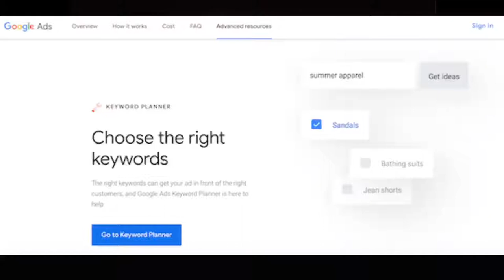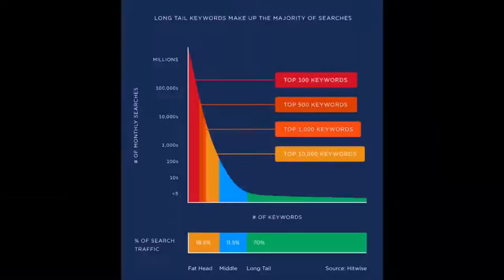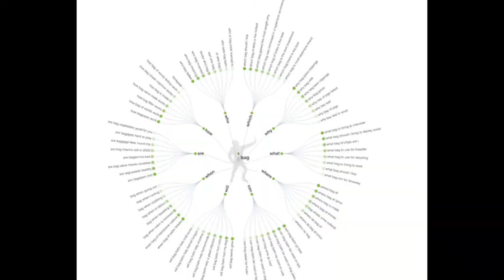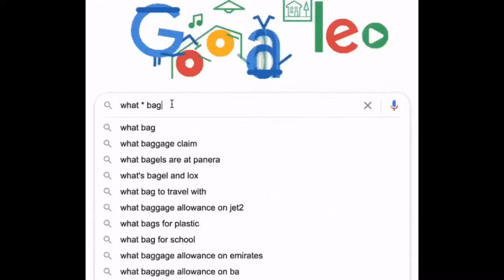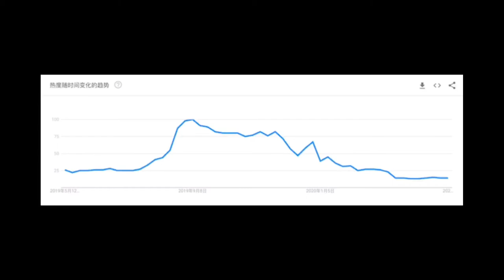2020下半年Google SEO優化精選輯-教您85種SEO優化技巧-第三集:如何挖掘關鍵字和利用工具分析競爭對手關鍵字、被Google收錄為最相關詞、抓取長尾關鍵字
選好了域名、主機空間、網站程序後，我們就可以先把一個空白的網站搭建出來了。這裡，強調一個主意事項：這時候的網站是不完善的，如果讓Google抓取到，會讓Google對我們的網站第一印像很差，初始權重給的低，後期就需要更多的努力彌補回來。因此，這時的網站應該屏蔽搜索引擎的抓取，屏蔽抓取需要配置網站的robots.txt文件。

有了空白的網站，接下來就是完善網站了嗎？不是的，在具體完善網站內容前，我們需要先確定網站後期SEO要競爭的關鍵詞，尤其是核心關鍵詞；然後在完善網站內容時，考慮到這些關鍵詞的佈置。當然，這是最理想的情況，需要自身就有一定的SEO基礎才行。很多情況是，客戶不太懂SEO，那就只能先完善網站，然後讓Google SEO公司或者服務商進行後期優化調整。

所以，合格的SEO服務裡一定會包含關鍵詞佈局這個項目。另外，做SEO，你肯定得提供關鍵詞的，最起碼要做的核心關鍵詞是什麼得說清楚，方便SEO服務商參考以及製定具體的優化策略。你也無需有心理壓力，擔心提供錯了關鍵詞；靠譜的SEO服務商，比如我們BGE，會去分析、篩選、拓展關鍵詞；如果發現你給的詞不好，會給你更好的建議。

在具體選擇關鍵詞之前，我們得先挖掘關鍵詞。當有足夠的關鍵詞可供選擇時，才能在此基礎上挑選出最合適的。關鍵詞不是憑空想像出來的，得確實有用戶使用這個詞搜索才算是關鍵詞。以下幾種挖掘關鍵詞的方法，可以幫助你充實自己的關鍵詞列表。